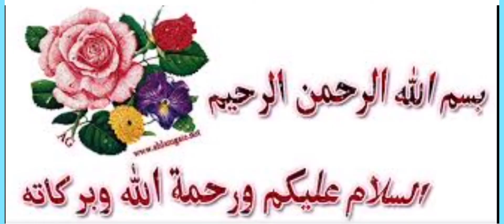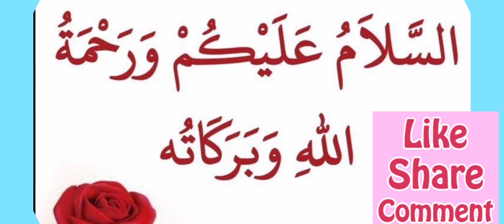النكافية عند الأطفال والكبار وكيفية علاج التهابات الغدة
أعراض النكاف عند الأطفال والكبار وكيفية علاج التهابات الغدة

مضاعفات فيروس النكاف

المضاعفات: على الرغم من ندرتها ، يمكن أن يؤدي النكاف إلى بعض المضاعفات:

إلتهاب السحايا: يمكن أن تحدث إذا انتشرت العدوى عبر مجرى الدم ثم إلى الجهاز العصبي (حوالي 5٪ من حالات النكاف).

إلتهاب البنكرياس.

عدوى في الخصيتين (إلتهاب الخصية) لدى الشباب في سن البلوغ.

الصمم: على الرغم من ندرته الشديدة ، يمكن أن يسبب النكاف صممًا دائمًا في إحدى الأذنين أو كلتيهما

أعراض النكاف عند الأطفال والكبار

الأعراض تظهر أعراض النكاف عادة بعد 2 إلى 3 أسابيع من التعرض للفيروس. يعاني بعض الأشخاص من أعراض قليلة أو معدومة للمرض:

الحمى .

الصداع.

تورم في واحدة أو أكثر من الغدد الموجودة بالقرب من الفك ، مما يسبب تورم الخدين.

ألم عند بلع الطعام أو مضغه.

التعب.

فقدان الشهية.

ألم في الأذنين أو العضلات.

وتعد بعض الأعراض علامة على حدوث مضاعفات يمكن أن تكون خطيرة:

حمى تصل إلى 40 درجة مئوية.

تصلب في الرقبة.

نوبات تشنج.

دوار.

صداع حاد.

وجع البطن.

انتفاخ أو إيلام في إحدى الخصيتين أو كليهما.

علاج التهابات الغدة النكافية

يعتبر العلاج في معظم الحالات يشفى المرض من تلقاء نفسه بعد حوالي أسبوعين ولا يتطلب التدخل، ومع ذلك من الممكن تخفيف أعراض معينة مثل الألم أو الحمى.